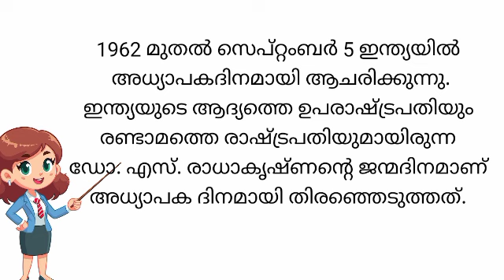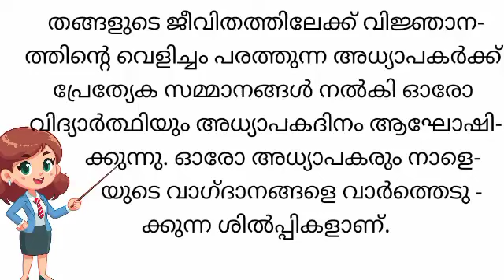അധ്യാപകദിനം കുറിപ്പ്/Teacher's Day Essay/ Teachersday Essay Malayalam/Teachersday